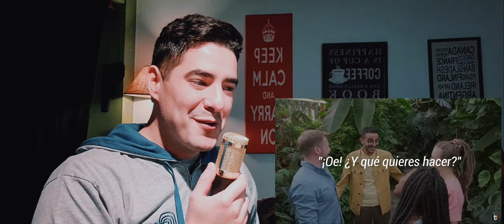ARGENTINO aprende jergas PERUANAS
Encontrame en
ahora tengo tiktok xd